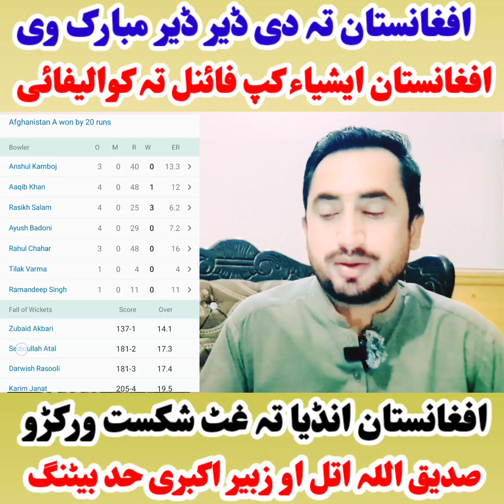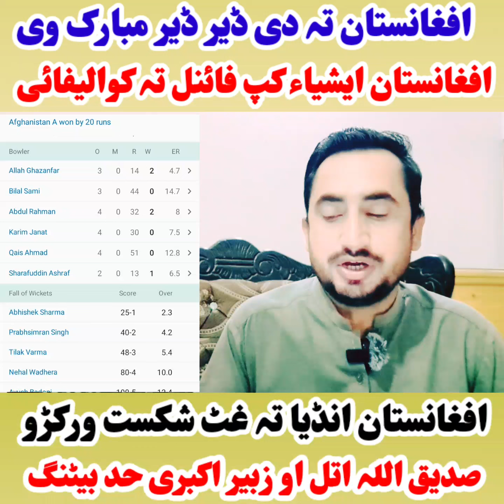افغانستان تہ دی ڈیر ڈیر مبارک شی- افغان ابدالیان لوبڈلہ ایشیاء کپ فائنل تہ کوالیفائی شو- Afg vs Ind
افغانستان تہ دی ڈیر ڈیر مبارک شی- افغان ابدالیان لوبڈلہ ایشیاء کپ فائنل تہ کوالیفائی شو- افغانستان ٹیم انڈیا تہ سیمی فائنل کښی غٹ شکست ورکڑو